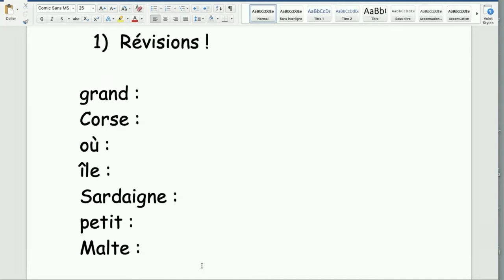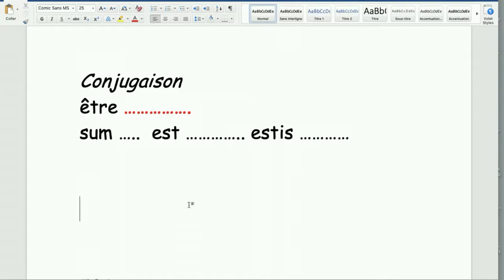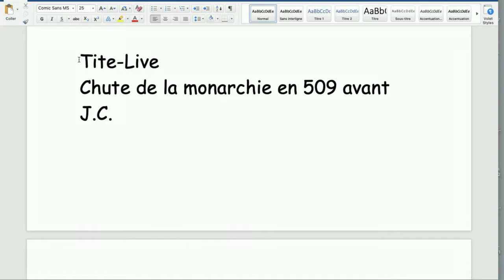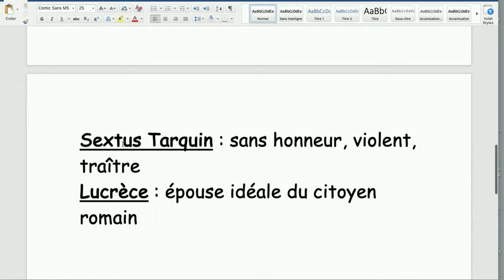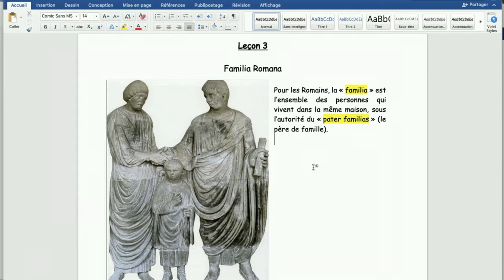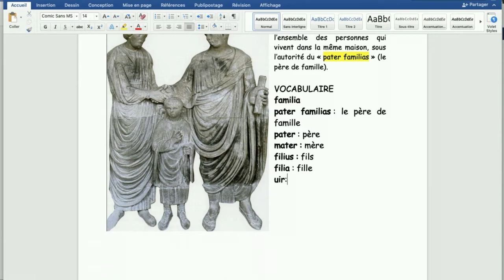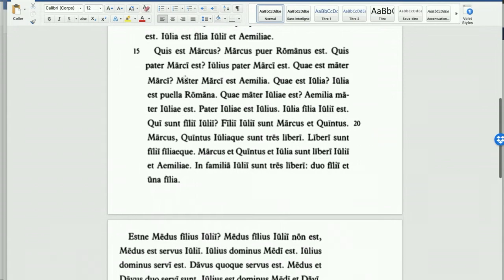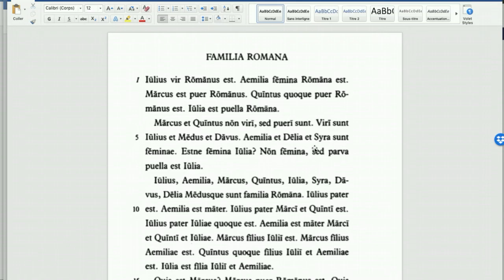latin cours du mercredi 3 février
révisions leçon 2 + correction du travail sur la chute de la monarchie + leçon 3 sur la familia romana